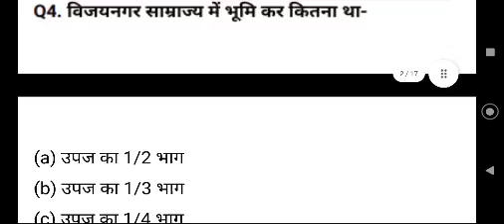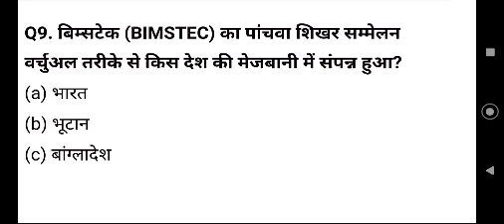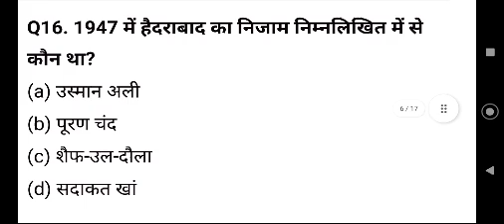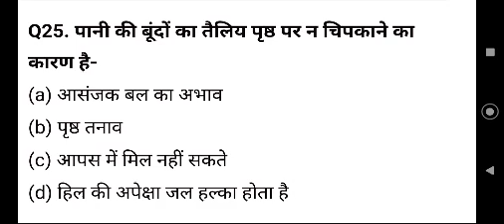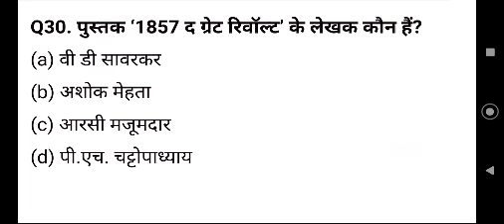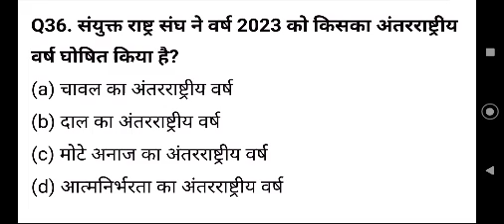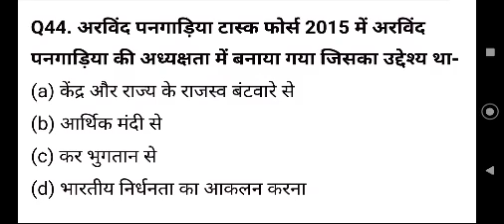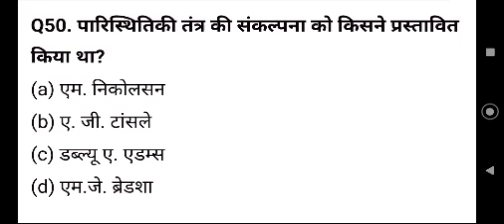बिहार सचिवालय सहायक | PRACTICE SET 7 | BSSC CGL 3rd 2022 | @hamarastudy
बिहार सचिवालय सहायक | PRACTICE SET 7 | BSSC CGL 3rd 2022 | @हमारा Study

BSSC CGL 3rd 2022 | PRACTICE SET 5 | BIHAR SACHIWALAY SAHAYAK | ‎@हमारा Study